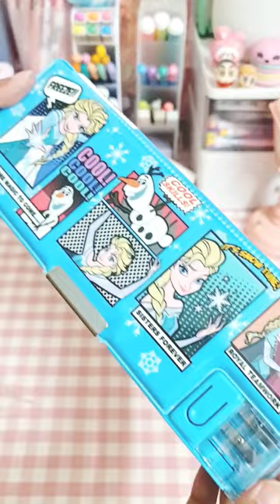❄️ Fill my 90s pencil case with frozen stationery